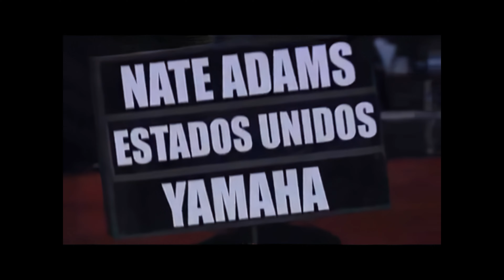X Fighters Mexico 2007 Finals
Robbie Maddison vs Nate Adams vs Danny Torres